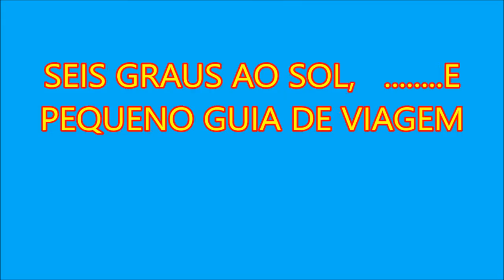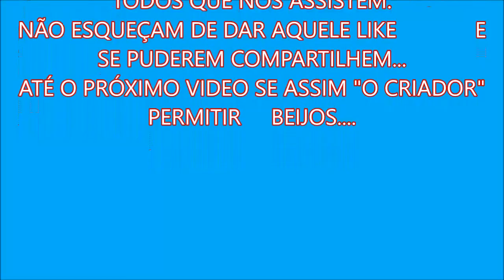SEIS GRAUS AO SOL,E PEQUENO GUIA PRA ROLE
DOIS EM UM. ROLÉZINHO E PEQUENO MANUAL PARA VIAGENS...